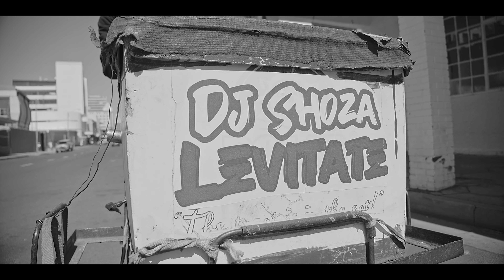DjShoza ft Gazza - Take Me Back ( Official Video)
Take me Back (feat Gazza) is DJ Shoza’s 4th official single from his well received debut album Levitate.

Shot and Edited by: @didireloadedfilms for Imagination Studios
Directed by: Tall Ass Nico
Wardrobe/Styling: @Zuluboy_Amadazfloor & @katicottoneater
Make up: @alexiswart
Dancers: @xallamo_na @max467 @nay_cvndy
Models: @jameela_uiras10 , @tina_nkalamba , @nicoleypoley_  @barnansia_ , @martha_cute_thang @jeiyo467

A special thank you to @the_basement_nam , @gwerivintage @Atu_fidel (stouter) and the community of Donkerhoek as well!

Song Produced by: Sam-e Lee Jones
Co-Produced by: DjShoza

Gazza Music Production 2020